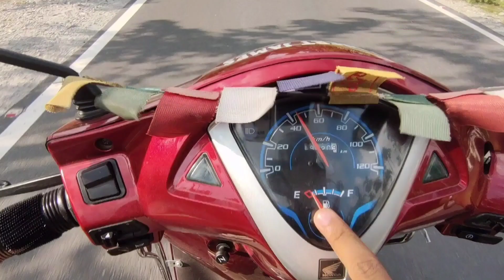Aaj pohoch gye Bhutan🇧🇹 and Famous Makrapara Mandir 😍//INDIA- BHUTAN border 🔥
Finally BHUTAN gate pohoch gye ( Gomtu - Bhutan gate) 😍.
One of The most Famous Mandir MAKRAPARA MANDIR Bhi Ghum liya 😍.

INDIA BHUTAN BORDER 💗

Location - Gomtu Bhutan Gate 🔥

tags__

Gomtu Bhutan Gate
Bhautan entey date
Bhutan open date
Bhutan Border
India Bhutan Border
Makrapara Mandir
Makrapara Kali mandir
Football match
Jaigaon va Pragati Birpara
Makrapara temple
Makali Temple Makrapara
Bhutan Touring pre registration
Robert James
Robert James vlog